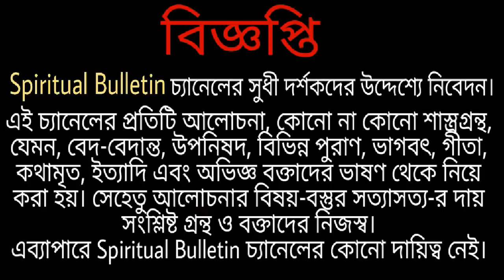অসম্ভবও সম্ভব হয় জপে - কিভাবে জপ করলে কি কি উপকার হয় ?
Source : AN ARTICLE
By Swami Someshwarananda